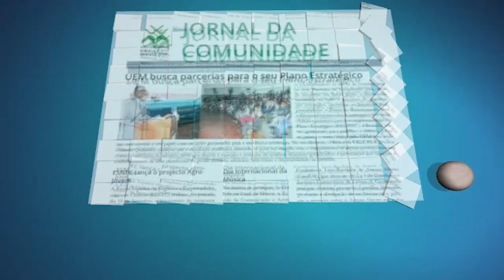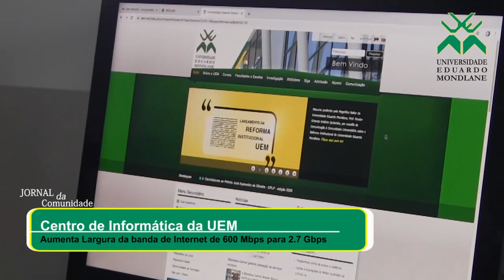Jornal da Comunidade nr. 124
UEM celebra centenário de Eduardo Mondlane
UEM entrevista personalidades sobre Eduardo Mondlane
Obras do Centro Estudantil na fase final
UEM oferece bolsa de estudos à campeã africana de vela